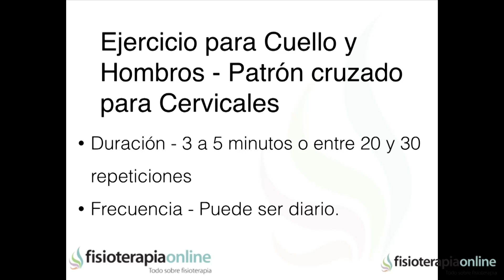Ejercicio para cuello y hombros - Patrón cruzado para cervicales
✅✅ MASTERCLASS GRATIS sobre la solución para LA CERVICALGIA
✅✅ MASTERCLASS GRATIS para PROFESIONALES sobre la clave para ayudar a tus clientes a resolver LA CERVICALGIA
🌐🌐 Conoce nuestra escuela de FORMACIÓN POSTGRADO FisioCampus
↪️ Ejercicio de movilización para las cervicales combinado de movimiento de ojos y brazos.